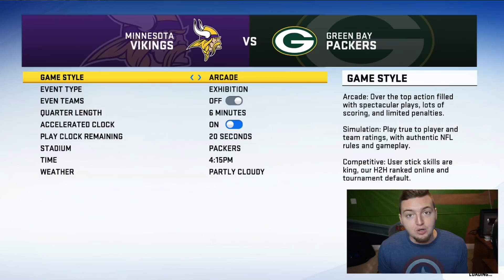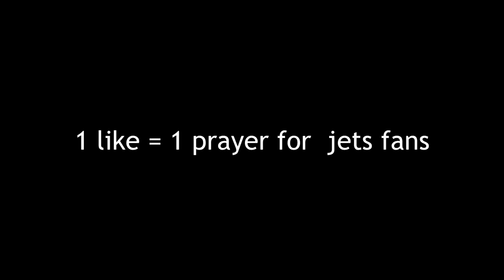What Happens when a 0 OVR Team Plays a 99 OVR Team on Madden 20?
What Happens When a 0 Overall Team Plays a 99 Overall Team on Madden 20?

How Fast is a 0 Speed Team VS 0 Speed Team in Madden 20

Welcome to my Madden NFL 20 Experiment Gameplay walkthrough / playthrough series. In my Madden 20 Experiment series, we will be testing numerous things within the game throughout the year, seeing what crazy results and crazy things we will find within Madden 20 and its franchise mode. Today, we see